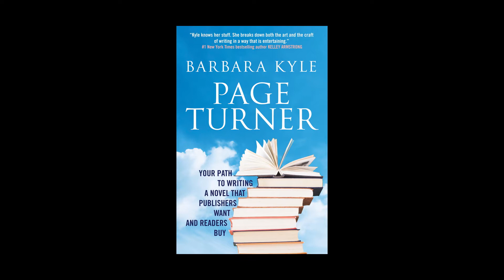Slay Your Doubt Demons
Rejection. Every writer, even the bestsellers, has experienced it. Here's the true story of a rejection that hit me so hard, it almost made me give up. Then, everything changed. It can for you, too.